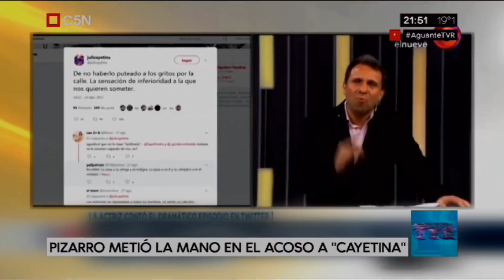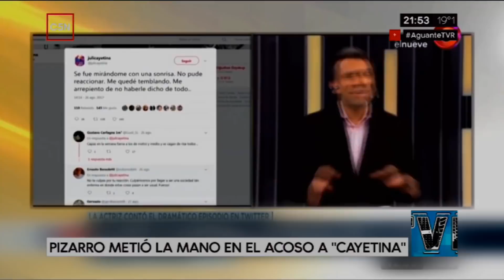Pizarro metió la mano en el acoso a Cayetina